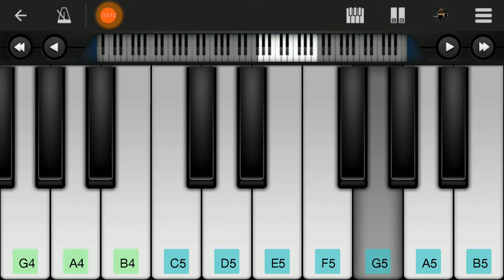Hawayein | Jab Harry Met Sejal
showing how to play hawayein on perfect piano
arijit singh Songs
sharukh khan
anushka sharma